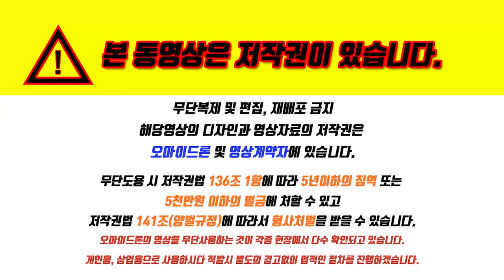군포 풍산리치안 주상복합랜드마크오피스텔&상가 드론현장항공촬영 문의1811.3188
밑 시간을 클릭하시면 원하시는 뷰를 보실수 있습니다.
-목차-
0:00 인트로 내용설명

0:24 현장주소

0:50 모델하우스 찿아오시는 길

1:15 소형아파텔 43C타입 내부영상

2:20 외부상가 배치

3:30 풍산리치안 주변교통망

4:30 인구의 주 이동경로

4:46 군포 배후수요확인 360도 영상

6:04 주변상가 현황

6:52 주요도로 통행량 확인

7:29 리치안현장 알아보기

8:04 예약방문제 영업시간

★군포 풍산리치안 오피스텔&상가★

▷군포지구 상업지역의 랜드마크중심
▷지하3층~15층 2개동 464세대
▷43㎡ 오피스텔 주상복합
▷임대보장10년, 서비스면적 5평
▷군포지구 내
    유치원,초,중학교,대학교
▷동군포TG 남군포TG
   평택파주고속도
   송부터널 교통호재
▷군포복합물류터미널
   의왕테크노파크
   군포제일공단 인프라
▷부곡지구, 초평지구까지
   13,000세대 지구예정
▷백화점,대형마트,병원 인접

현재 코로나19로 인해
방문예약제이니 예약은 필수입니다

★홍보관★
경기 안양 동안구 시민대로311
금강스마트빌딩 1층140호